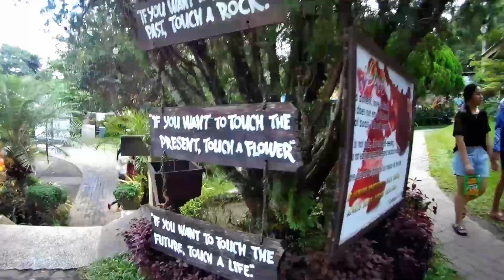Dolores Farm Resort @Polomolok South Cotabato/Dolorosa Clan Family Bonding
Dolorosa Clan Reunited as ONE...
We will Cherish this Happy memories Together We are Family Forever...🥰

Check my

Please Support to my Sister Channel

Please support to my TV series channel
@Team Viral Series